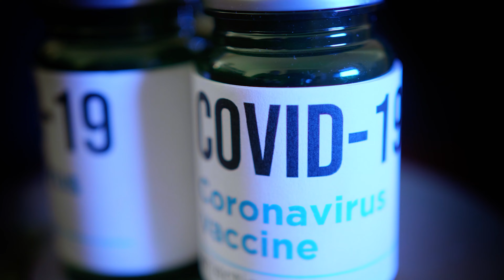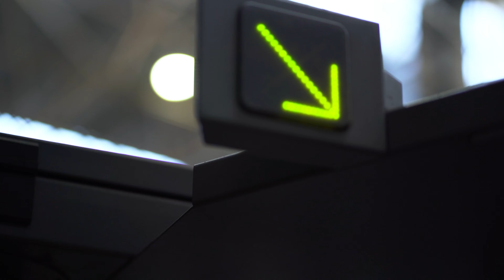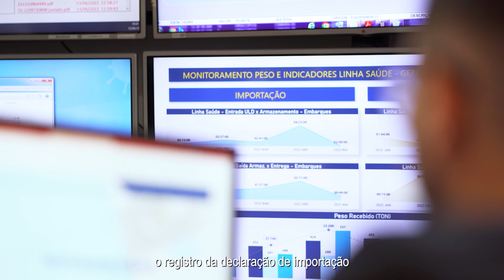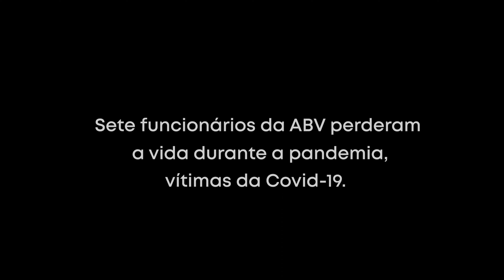WEBSÉRIE VIRACOPOS SOMOS10 - Ep. 01 - IMPORTANDO ESPERANÇA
E a espera acabou! Está no ar a websérie Somos10!

Este primeiro episódio “Importando esperança”, narra um pouco da história de como Viracopos se tornou a principal porta de entrada de insumos e de vacinas no combate à Covid-19 e traz os depoimentos de algumas pessoas que fizeram parte de toda a operação. Ficou emocionante!

De onde veio esse, tem muito mais! Ao todo, serão 10 episódios que contam momentos marcantes vividos nesses 10 anos da Aeroportos Brasil Viracopos. Os vídeos vão estrear no canal de Viracopos todas as quartas-feiras, venha se emocionar com a gente!